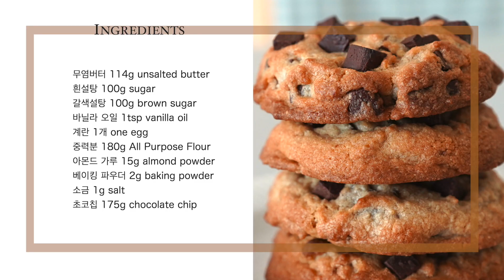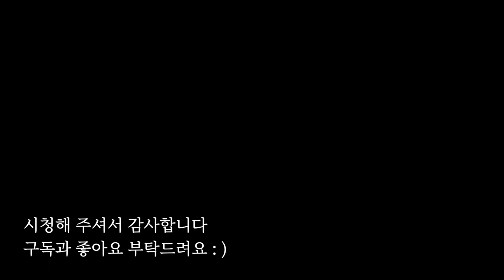Sub) 촉촉한 초코칩 쿠키 | Moist chocolate chip cookies 러블리 베이킹(lovely baking)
촉촉한 초코칩 쿠키 만들기
Moist chocolate chip cookies

안녕하세요 러블리 베이킹입니다 :)
오늘은 초코릿 듬뿍 넣은 촉촉한 초코칩을 만들었어요.
달달해서 우유와 먹으면 정말 맛있는 간식이 될거에요
만드는 방법도 엄청 간단해서 초보 베이커분들이 하시기 좋아요
그럼 맛있는 베이킹 되세요 ^-^

재료 Ingredients
(실온) 무염버터 114g unsalted butter (Room temperature)
흰설탕 100g sugar
갈색설탕 100g brown sugar
바닐라 오일 1tsp vanilla oil
계란 1개 one egg
중력분 180g All Purpose Flour
아몬드 가루 15g almond powder
베이킹 파우더 2g baking powder
소금 1g salt
초코칩 175g chocolate chip

과정
1. 실온에 두어 말랑해진 무염버터를 풀고 설탕, 소금을 넣고 섞어 주세요
2. 휘핑기로 색이 연해질 때까지 휘핑합니다.
3. 계란을 풀어서 넣고 크림화 시켜 줍니다.
4. 중력분, 아몬드 가루, 베이킹 파우더를 체쳐 넣고 약 70% 정도 섞어 주세요.
5. 초코칩을 넣고 매끈하게 섞습니다.
6. 아이스크림 스쿱으로 반죽을 떠서 팬에 팬닝합니다.
7. 190도로 예열된 오븐에서 8-9분간 구워 주세요~
8. 오븐에서 꺼낸 후 팬 위에서 10분간 식힌 후 식힘망으로 옮겨 주세요
(바로 옮기면 쿠키가 부서 질 수 있어요)
(저는 실온에서 하루 숙성 후 먹는게 더 맛있더라구요)

쿠팡 파트너스 활동의 일환으로,  일정액의 수수료를 제공받을 수 있습니다.

여러분도 꼭 만들어 보세요^^
그럼 오늘도 러블리 베이킹하세요♡
도움이 되면 좋겠습니다^^

감사합니다.